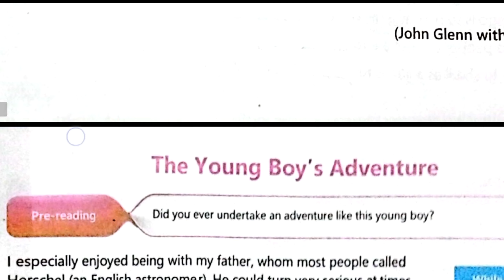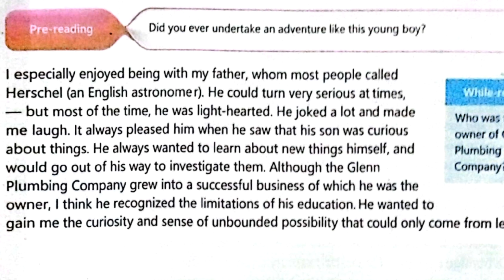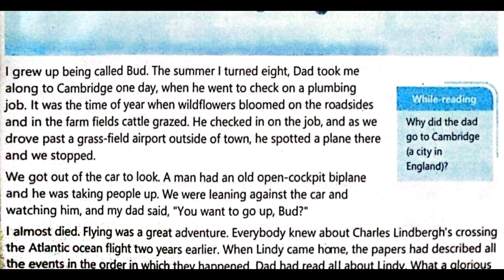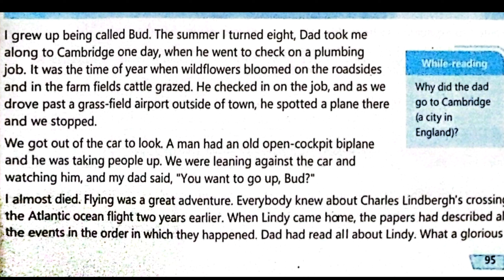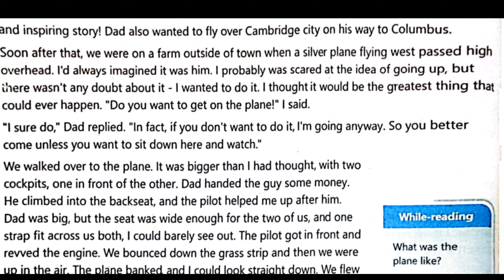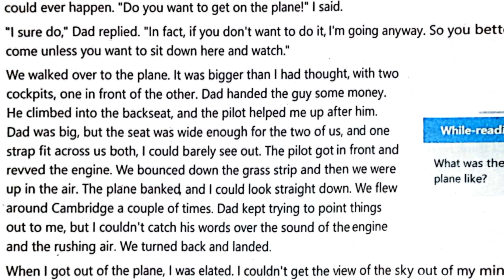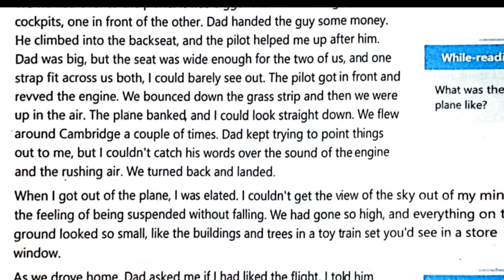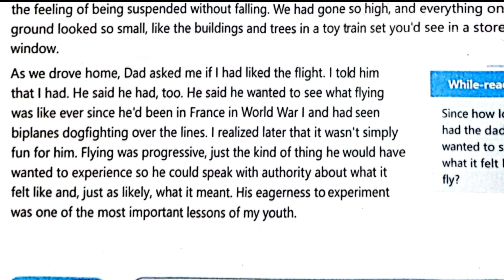The young boys adventure class 7 | reading with translation | English class 7 unit 10 PTB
In this vedio, class 7 English translation of The Young boys adventure ch 10 available in easy wording available.Complete reading with translation  The Young boys adventure class 7

Assalamualaikum
In this channel I share  vedio about study, study tips and best knowledge .
Friend, ap ko es channel ma study ka related har vedio Mily gi.